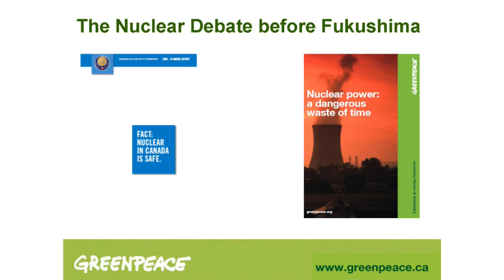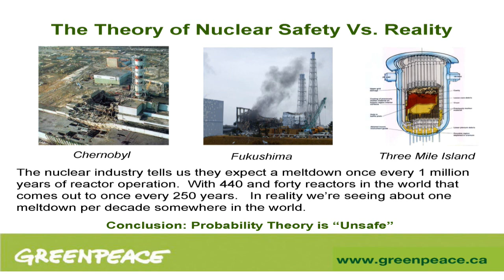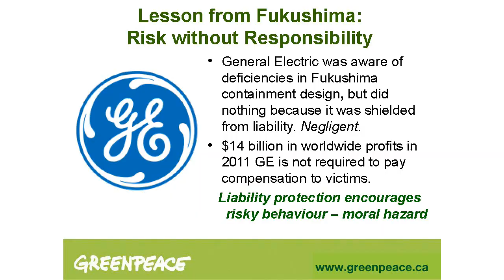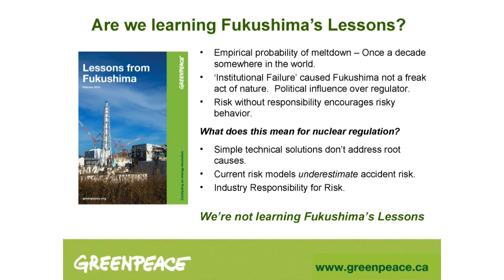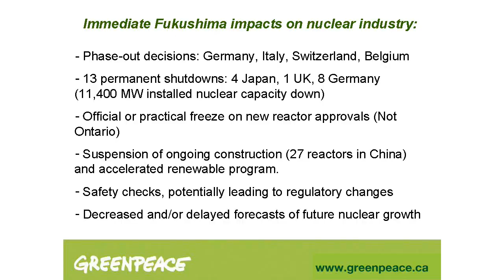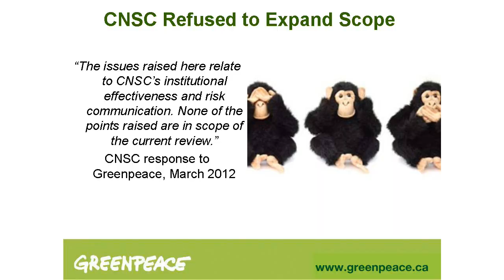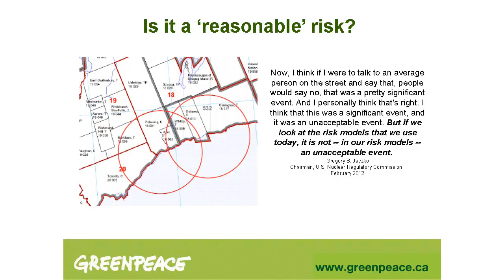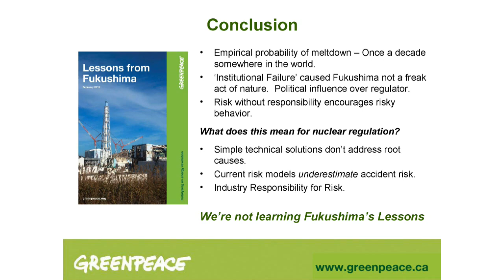Lessons from Fukushima - implications for international nuclear safety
Shawn-Patrick Stensil is an Energy and Climate Campaigner at Greenpeace Canada.